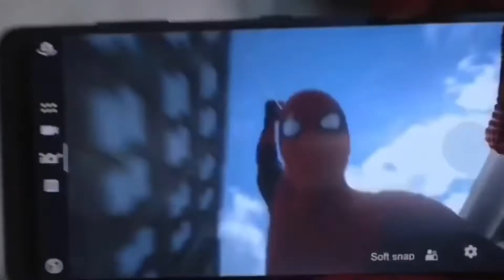WHAT IF Gwen Stacy Became Spider-Gwen (Amazing Spider-Man Fan Fic Scenario)